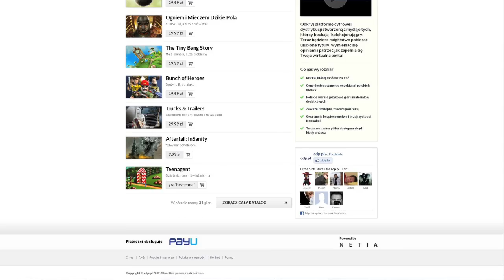cdp.pl - z czym to się je? Tadek opowiada o platformie cyfrowej dystrybucji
cdp.pl - a co to? Obejrzyj ten filmik, aby dowiedzieć się więcej o platformie cyfrowej dystrybucji. Gry i książki na Ciebie czekają!